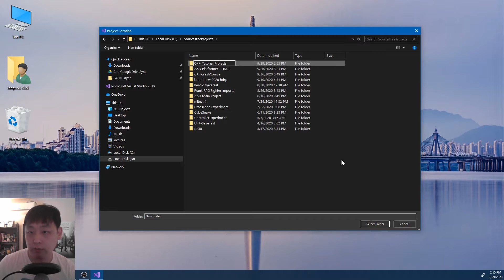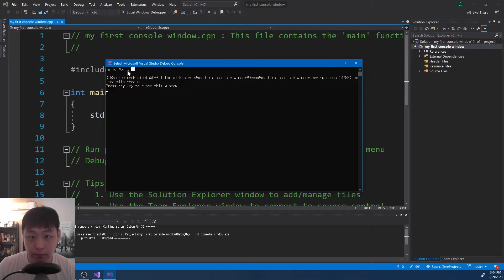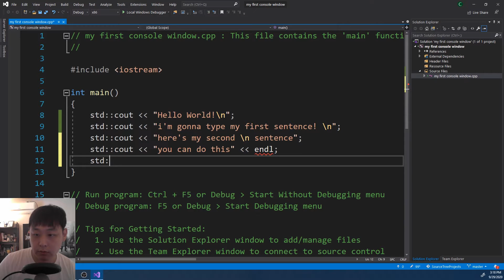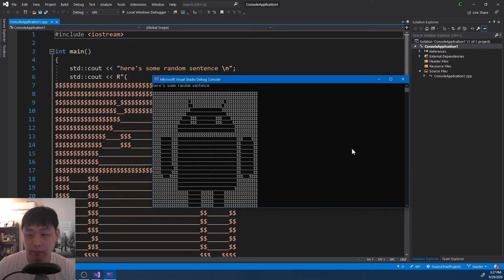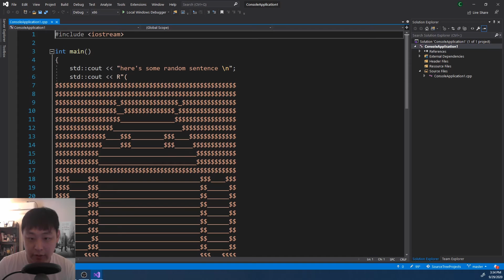[C++ Tutorial #0.1] Your First Homework Assignment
Here's the second simplest task possible, character output, std::cout. We still haven't started learning C++ yet, but I wanted to include some absolute basics for beginners.